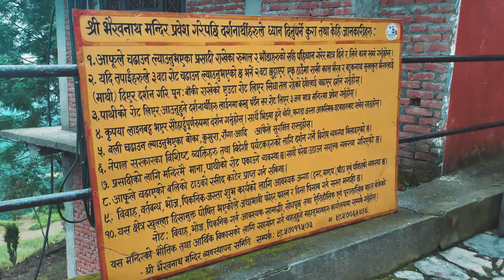Bhairabsthan Prasthan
Cycle Ride to Bhairabsthan with my pal Subin Bajracharya. Started on morning 9AM and came back by 1PM. It was a fun experience and a stamina boost. Looking forward to doing it again ;)